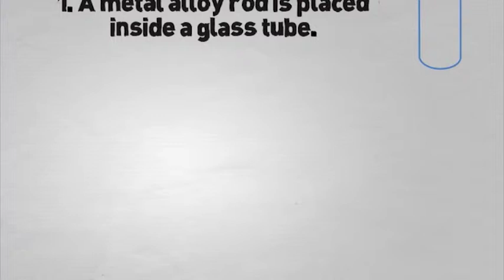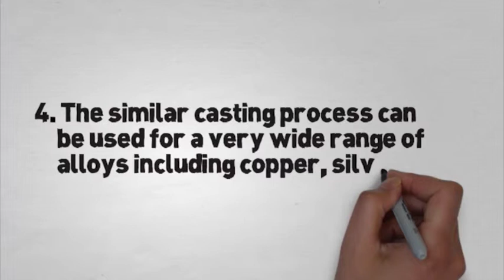WMT Movie 2.l